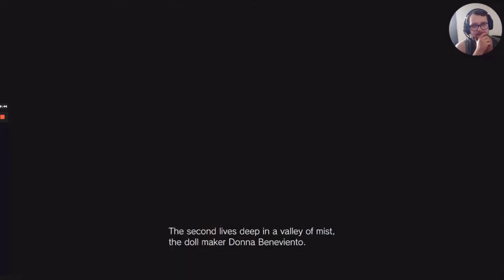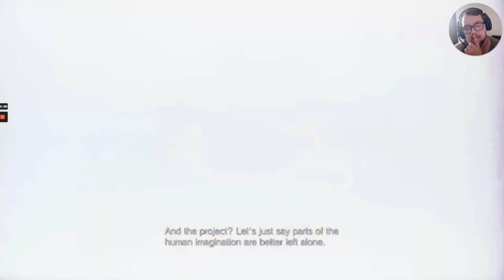THE CRAZY WOMEN IS BACK! DOES SHE KNOW SOMETHING I DONT! HESINBERG IS THE MOST POWERFUL ONE!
Hey everyone and here we have another part of resident evil and this one gets weird and so on throughout the game so if you like weird stay tuned for the rest of the game!
Hope you guys enjoy this video and hope you are enjoying the game,
stay safe, stay well and
Peace.